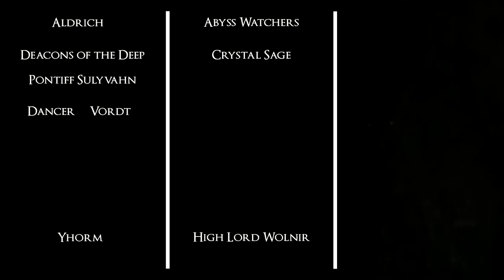Dark Souls 3 ► Lore of the Main Bosses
In the description below i'm going to list some amendments / comments you guys have about the story. I'm sure there are some things I missed, or should include, or got wrong. Script with sources is below!

Thank you for being patient with this one! Was in the process of moving during it.

►Special thanks to Cielos who created the table for the camera tricks. They're amazing.

YOUR COMMENTS
-Some redditors brought up the fact that Aldrich could have been dreaming of Priscilla - not Yorshka. I definitely should have mentioned this as a possibility, though I personally think it's more likely that he's dreaming of Yorshka - who fits the description as a "young, pale girl in hiding" and has a relationship to Gwndolin, who Aldrich is dreaming through.

-Also apparently the Japanese text for divine blessing COMPARES gwynevere to the queen. The english text seems to imply that Gwynevere IS the queen. The more you know.

MY EXTRA THOUGHTS
-The pontiff blades are described as being eaten away by insects, maybe the same insects that are found in the deep.

-I could have done a better job making it clear at the start that Gundyr is IMPLIED to have met the firekeeper who never met her champion. It's never explicitly stated.

-The fire linking curse that lothric and lorian are afflicted by could be referring to the fact that people, souls and lands are forced together and "twisted" in order for someone to come along and link the fire. I have a lot to say about lothric / lorian in the next video

-The candles in the cathedral of the deep look a bit like the "lake" symbols from bloodborne, but maybe i'm reaching a bit..

-Sorry this video was so late. Currently in the stressful process of moving, and life got in the way a bit this month.

EXTRA THEORIES (coming soon - have to clean up the script)